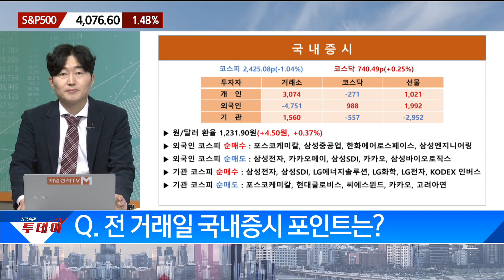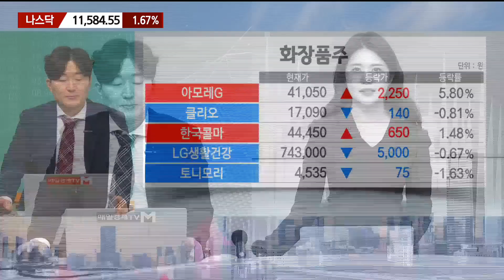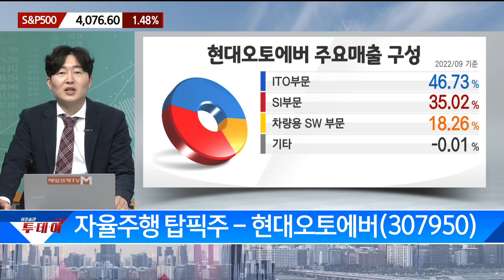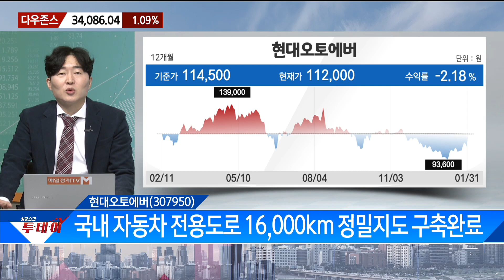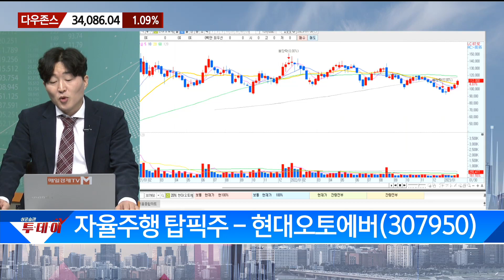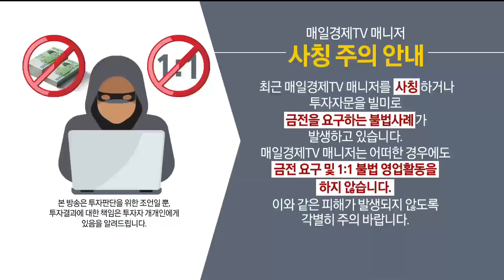23.02.01(수) 돈이 보이는 뉴스